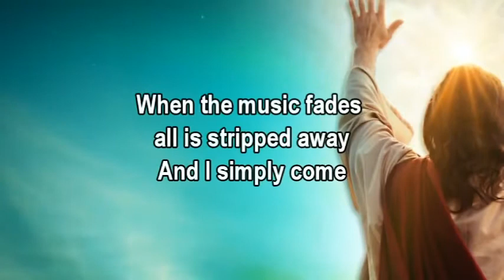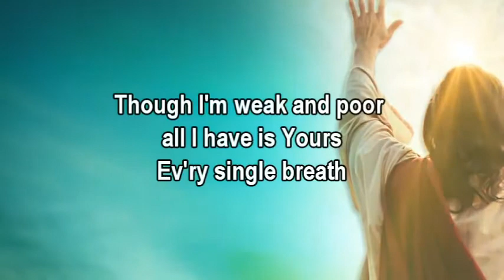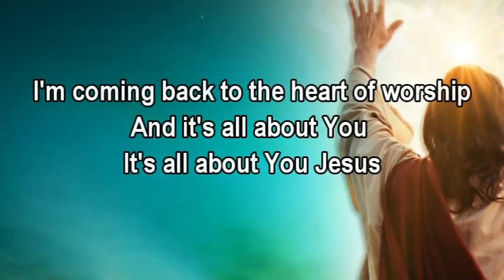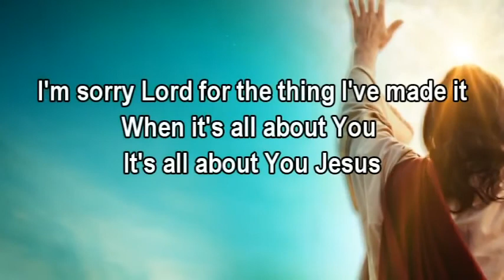Heart Of Worship John Tesh w⁄Lyrics